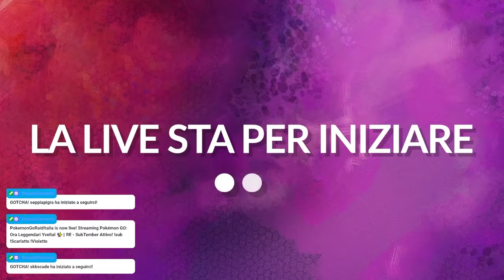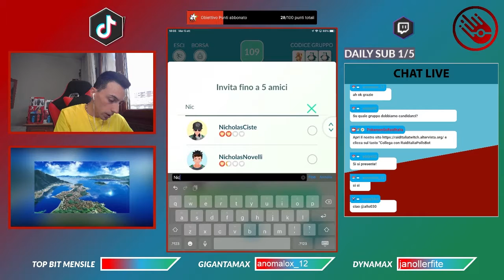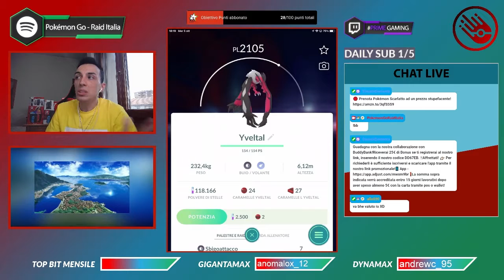Pokémon Go - Live 05/10/22 - Ora leggendaria Yveltal! || RE - SubTember Attivo!